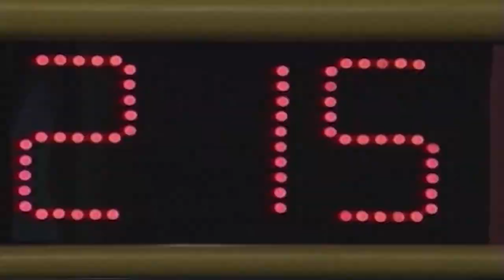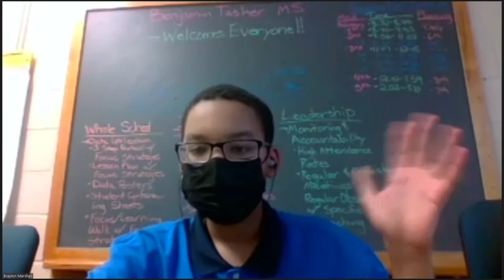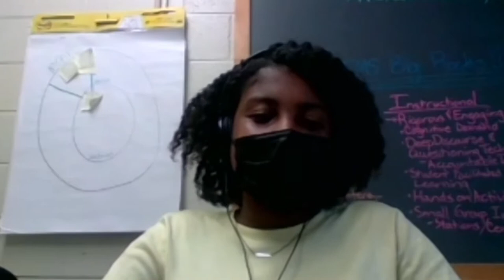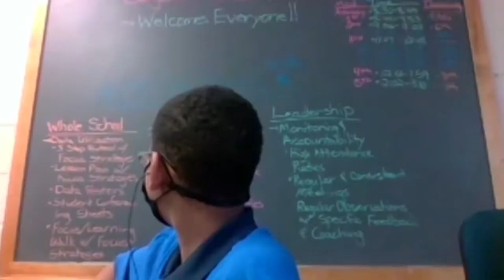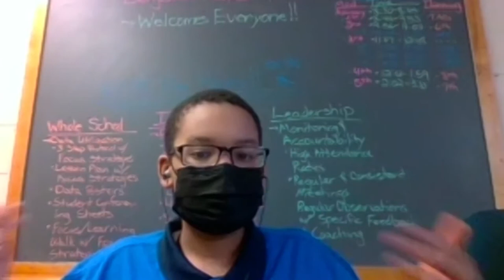2021-22 Science Bowl MS Benjamin Tasker v Martin Luther King Jr.